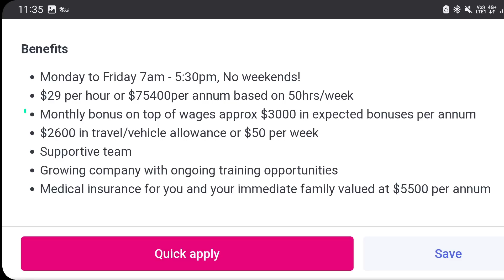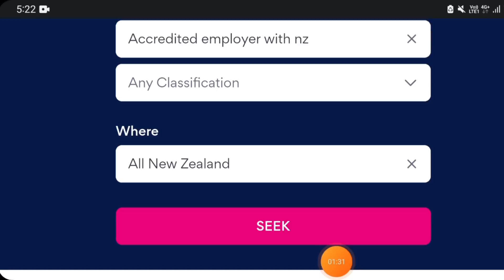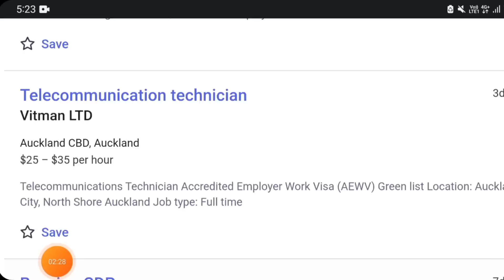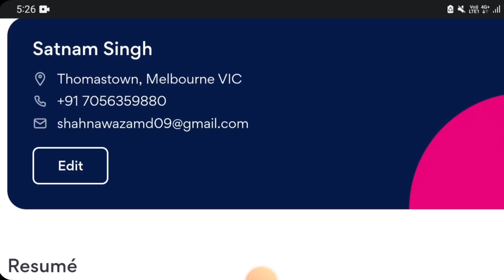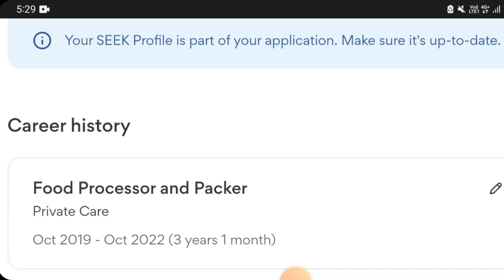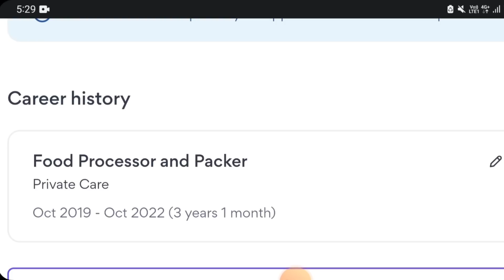New zealand 🇳🇿 Work visa 2023 | Jobs in new zealand | New Zealand work permit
I've explained how you can get a New Zealand work visa or New Zealand work permit in 2023 by getting sponsored jobs. Getting a New Zealand work visa or a New Zealand Accredited employer work visa. and I've also covered the New Zealand jobs websites you can use. If you're  applying from outside, you can use these tips to find sponsored jobs in New Zealand.

WHATSAPP FOR CV & COVER LETTER

☆☆Best job portal in New Zealand ☆☆

seek.co.nz
Nz.jora.com
trademe.co.nz
careers.govt.nz

highlight: Accredited employer work visa new zealand
_ Accredited worker visa new zealand
_ new zealand visa fees
_  work visa new zealand 2023
_ new zealand work visa process time

* must watch Out Another videos *